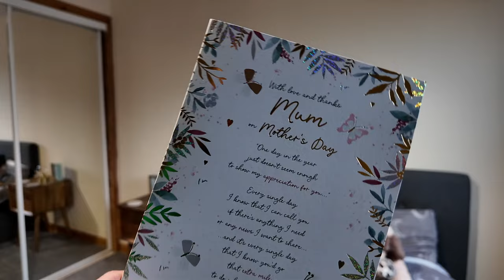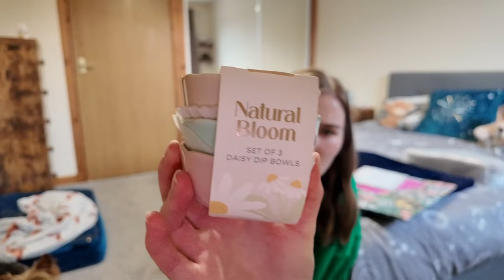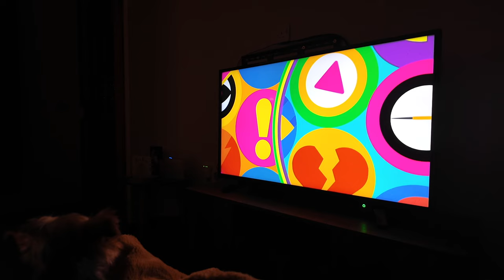Getting my Hair Cut for the First Time in 3 and a Half Years!